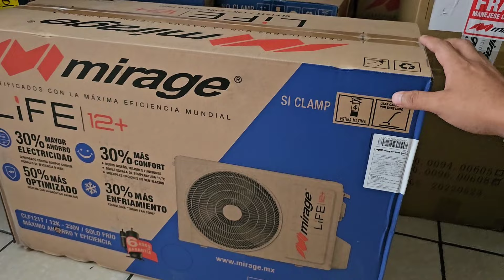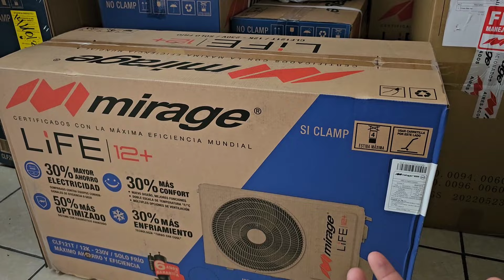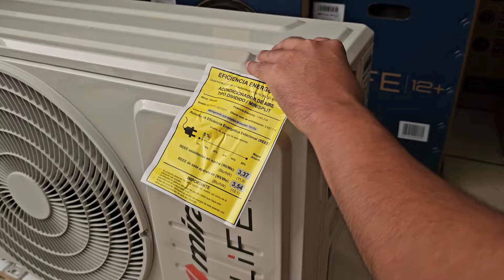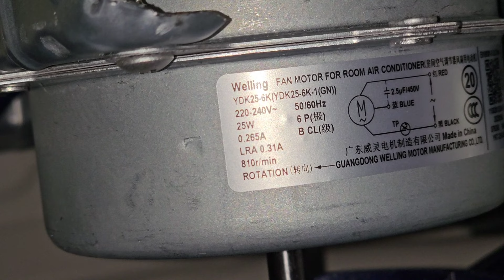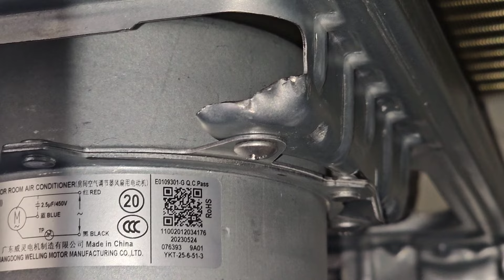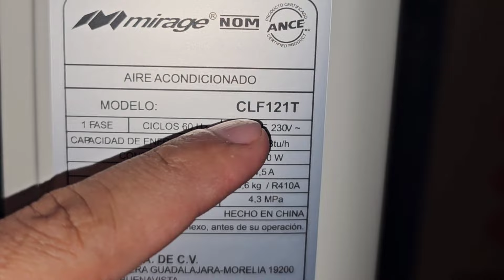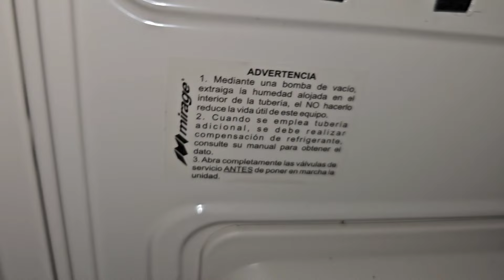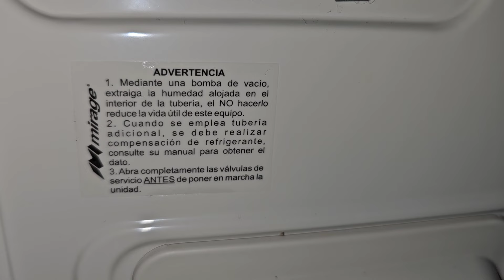Mirage LIFE12+ | DEMOSTRACION DE COMPONENTES CONDENSADOR